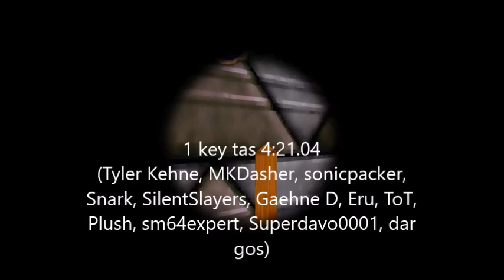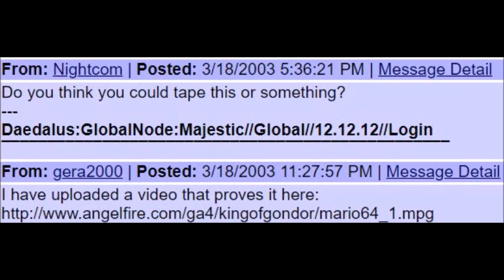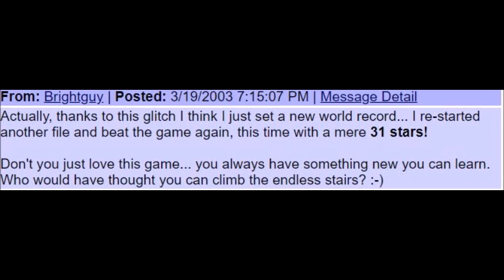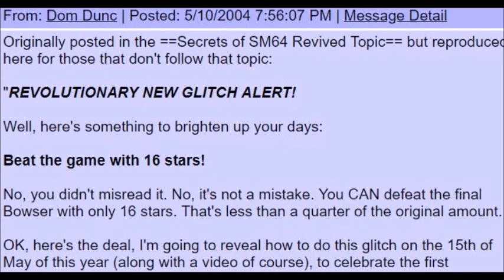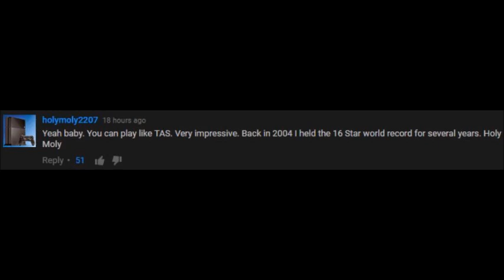Super Mario 64 -- 16 Star World Record Progression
My awful return to this channel after three years of abandoning it, completely because I otherwise couldn't upload videos above 15 minutes.